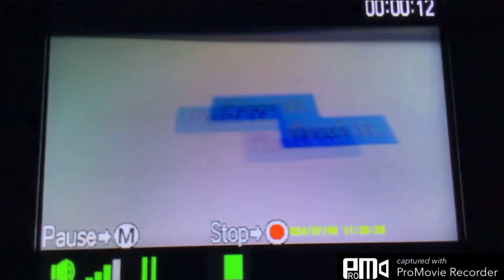Daily: find the soundtrack for ￼